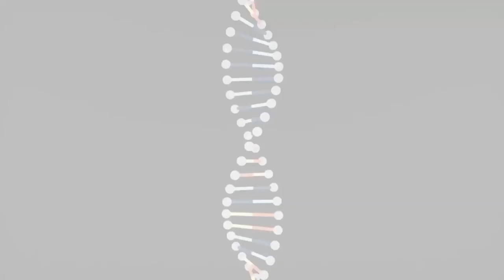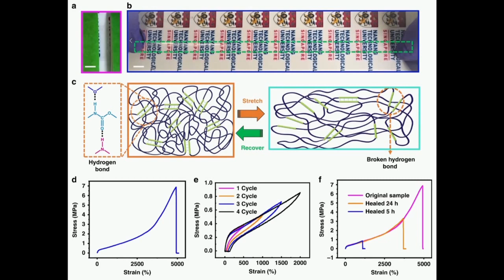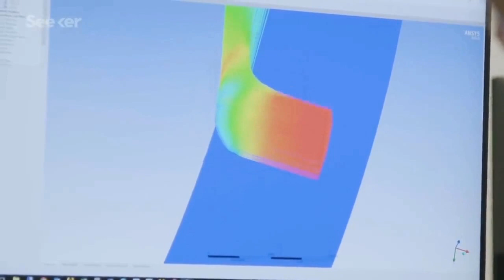O NANOGERADOR DE ENERGIA CAMPEÃO MUNDIAL !!!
Os nanogeradores triboelétricos coletam a energia de movimentos mecânicos ambientais e humanos e têm aplicações potenciais para alimentar dispositivos eletrônicos fixos e principalmente  portáteis.

Tornar os nanogeradores  extensíveis é necessário para absorver melhor os movimentos mas é difícil porque as duas camadas principais - a camada triboelétrica e a condutora - geralmente têm propriedades elásticas diferentes, de modo que tendem a se desintegrar após um alongamento repetido.

Agora pesquisadores apresentaram um novo recordista mundial.
Estendendo-se mais de 25 vezes seu comprimento original, este nanogerador estabeleceu um novo recorde de estiramento: 2500%, mais que o dobro do antigo recordista.

Além disso, o dispositivo é o primeiro nanogerador triboelétrico completamente fabricado com impressão 3D.

Para viabilizar o estiramento, os pesquisadores usaram o mesmo material elástico (acrilato de poliuretano) como base para a camada triboelétrica e a matriz polimérica para o condutor.

Para aumentar a condutividade, os pesquisadores também adicionaram partículas de metal líquido e flocos de prata ao condutor. Quando o nanogerador sofre um alongamento extremo, as pontes de hidrogênio no Poliuretano se quebram e se reformam reversivelmente para suportar a elasticidade desejada. Ao mesmo tempo, as conchas de partícula de metal líquido quebram e liberam metal líquido condutor para fornecer uma conexão entre os flocos de prata separados na matriz de poliuretano, permitindo que o dispositivo mantenha alta condutividade.

Os pesquisadores também demonstraram que o nanogerador pode ser separado em partes, e ainda assim recuperar quase completamente seu desempenho original após um processo de cicatrização que consiste em 24 horas de aquecimento.

O estudo foi publicado na Nature Communications.

Crédito imagens:

Canal Eric Strebel
Canal Rons Place
Canal Seeker